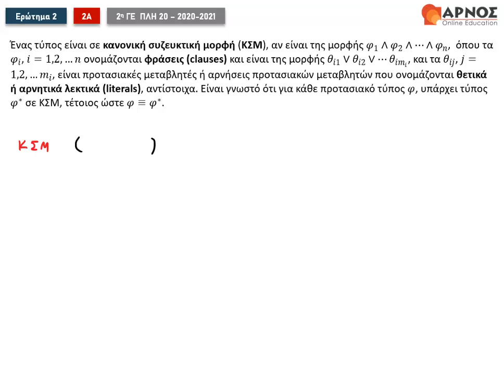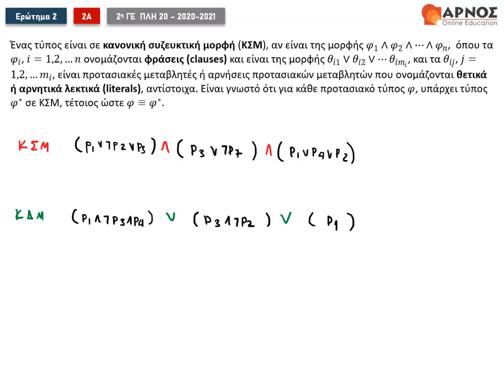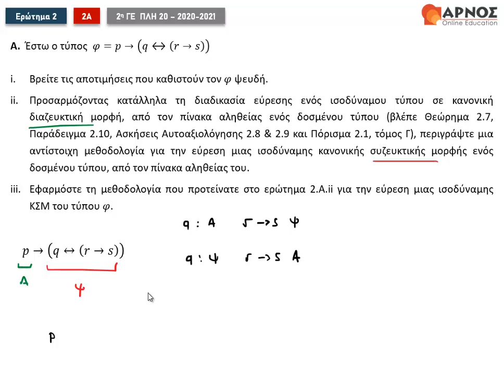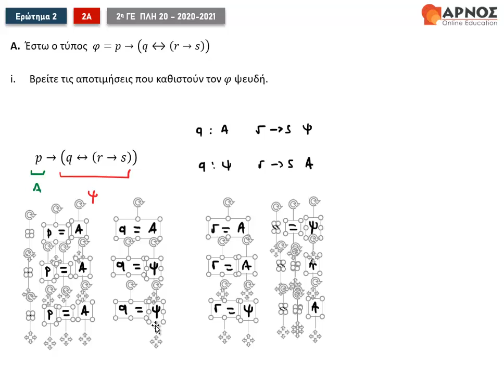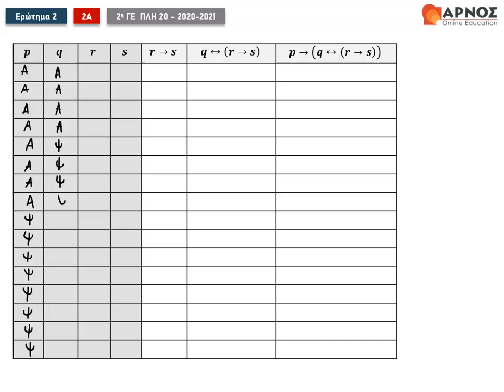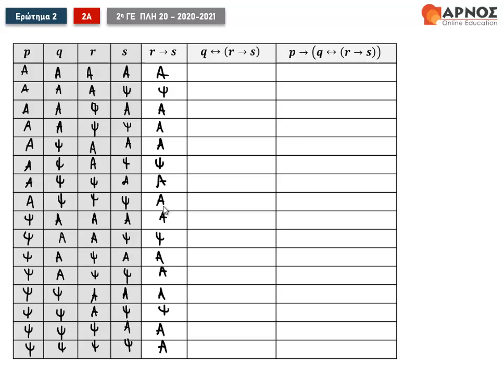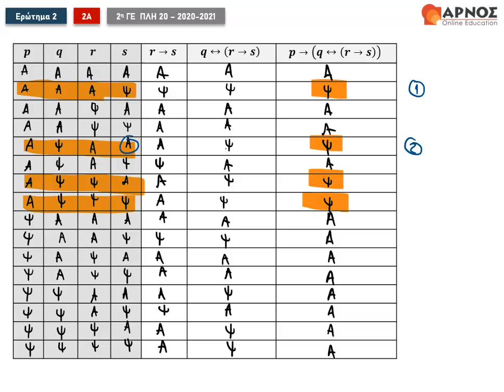ΠΛΗ20 - 2η Εργασία 2020-21 - Eρώτημα 2Α - Μέρος 1